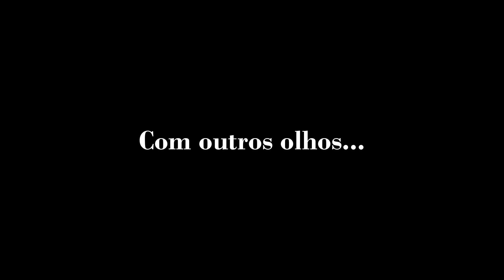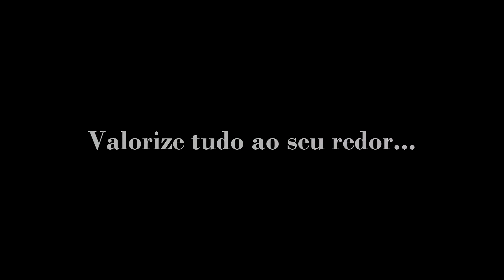Não seja apenas mais um...Seja diferente!!! IFSUL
Video que foi apresentado aos alunos da Escola IfSul em Sapucaia do Sul-RS no dia 25-06-14,durante a Oficina de Fotografia onde falei um pouco sobre como iniciei na fotografia.Minhas opiniões,meu olhar!
O sentimento das imagens desse video é o que me faz querer ser diferente a cada dia...

Agradeço a Turma 1L Eventos que preparou a exposição com minhas imagens na escola,agradeço ao convite,e também agradeço a todos que estiveram presentes na Oficina,foi tudo maravilhoso!!!